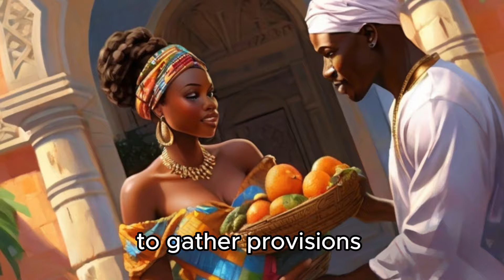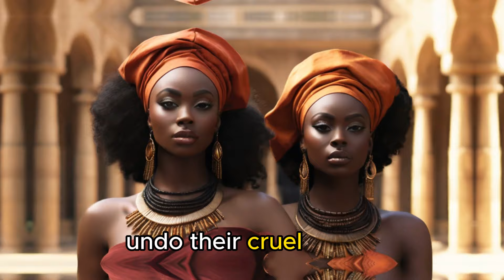They Made Fun Of Their Blind Sister And SHOCKED To Know Reality African Folktale Story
Dive into the mesmerizing world of African folktale stories with this compelling narrative, "They Made Fun Of Their Blind Sister And SHOCKED To Know Reality." This African folktale explores themes of family, perception, and the profound lessons that come from ancient African folklore stories.

Join us as we unfold this powerful tale, where the unexpected truth reveals itself in the most surprising ways. Our journey through African tales brings to light the wisdom and moral lessons that have been cherished for generations.

In this video, you'll discover:

Engaging African folktales with Jen that bring stories to life
The richness of traditional African folktales and their moral teachings
Hot African tales filled with drama and life lessons
Ancient African folklore stories that offer timeless wisdom
Don't miss out on this captivating African folktale with moral lessons that will leave you reflecting on the realities we often overlook.